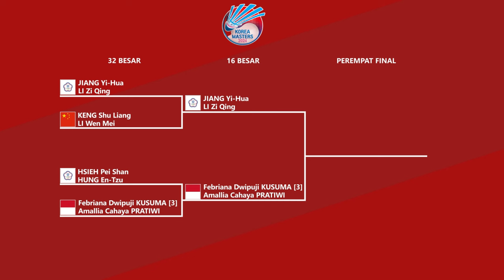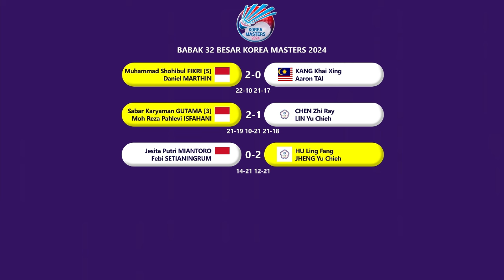HASIL LENGKAP 32 BESAR KOREA MASTERS 2024. 𝗣𝗨𝗧𝗥𝗜 𝗞𝗪 & 𝗔𝗡𝗔/𝗧𝗜𝗪𝗜 𝗟𝗢𝗟𝗢𝗦 𝟭𝟲 𝗕𝗘𝗦𝗔𝗥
HASIL LENGKAP 32 BESAR KOREA MASTERS 2024.